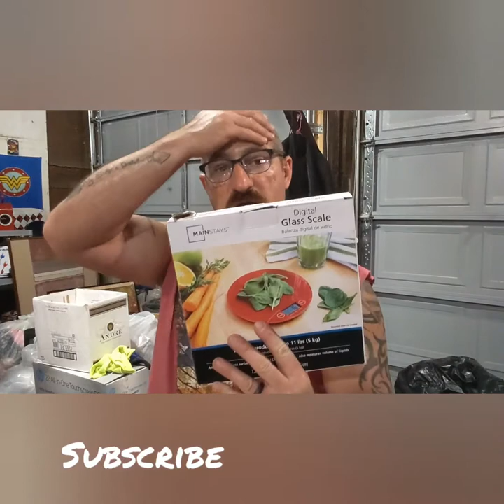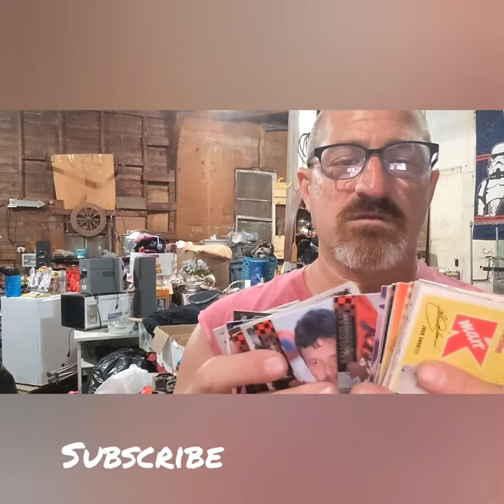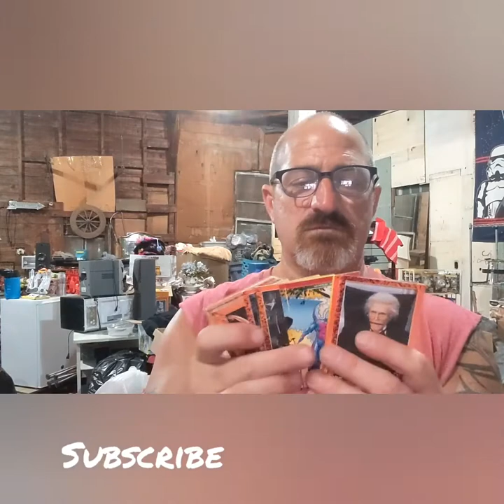NASCAR cards found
Abandoned storage unit